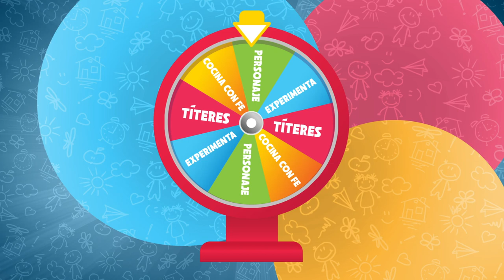Cdfe Niños / Extraordinarios - La Hormiga (8 de Noviembre)